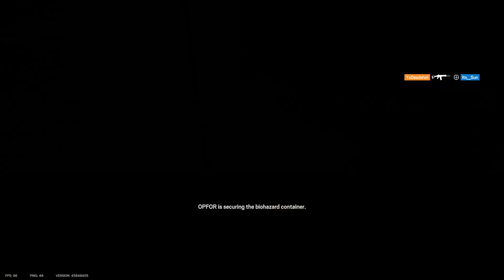Mira window fail